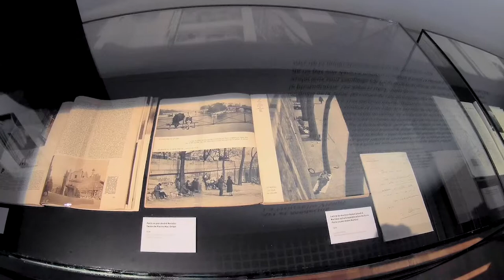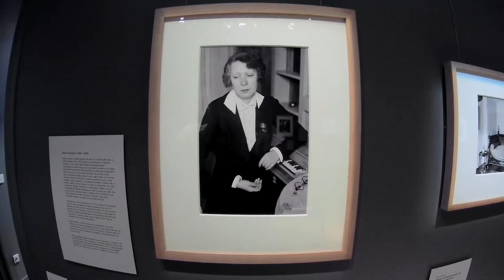André Kertész, musée des Avelines - Saint-Cloud mars 2019